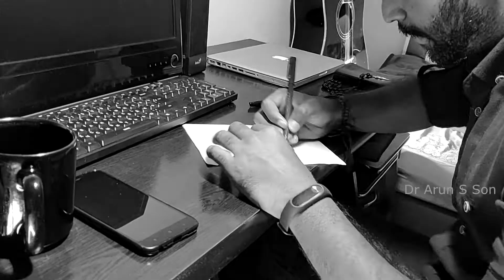Timelapse : Santa Claus | Illustration of Art / Dr Arun S Son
2 minutes illustration of 15 minutes Santa Claus Picture Art